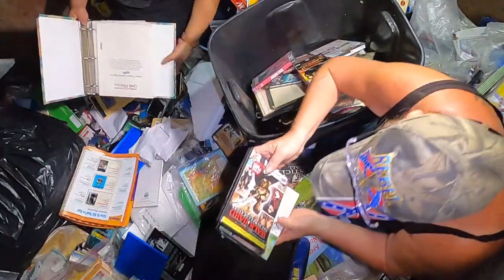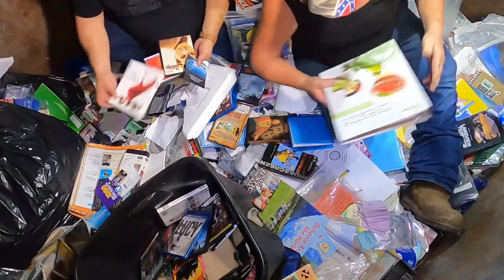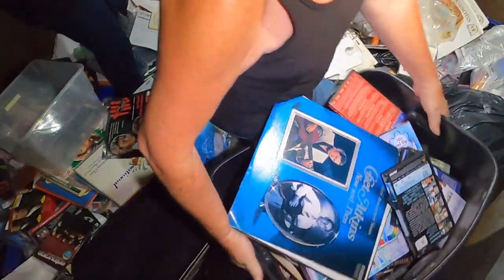Dumpster Diving Fight Fight Breaks Out Over Dumpster!!!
Dumpster diving some things we found dumpster diving dumpsterdiving grizzlysadventure dollargeneral P.O.Box 507 Queen City,Tx. It would be nice to do a collaboration with Mike the scavenger, or Steve and Steph, or Mom the ebayer., Or even Mr. Beast teespring Ebay